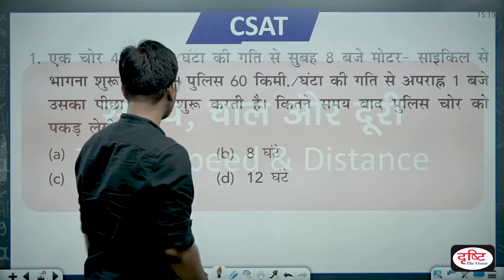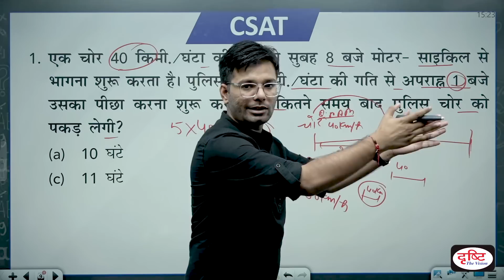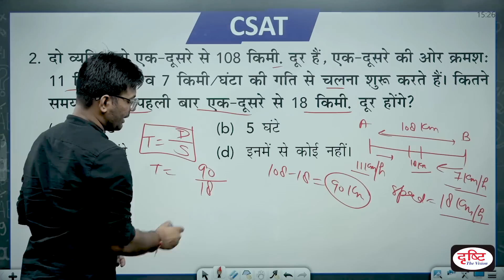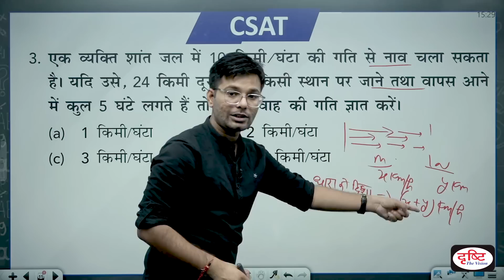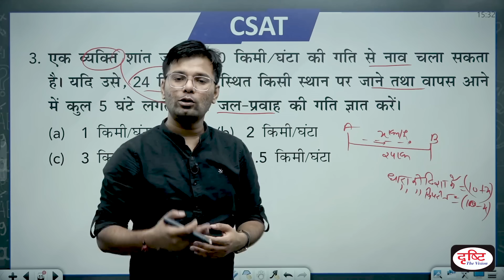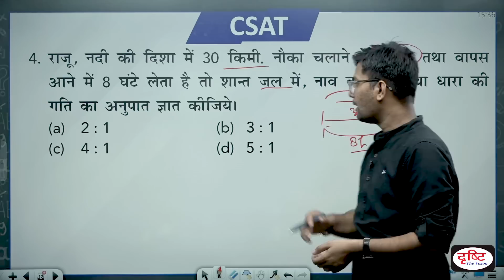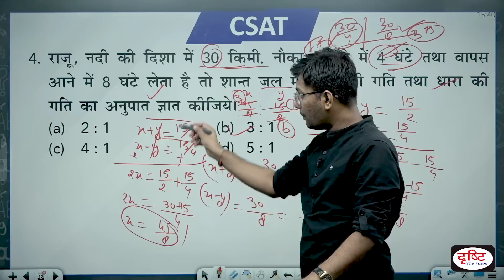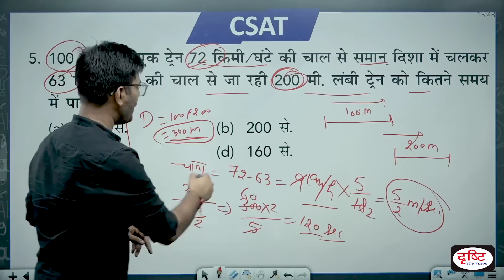CSAT Maths for IAS Prelims | Time Speed & Distance - Part 02 | UPSC Prelims 2023 | Drishti IAS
Due to the change in the level of CSAT in the last few years, it has become a hurdle in P.T. In the absence of the right strategy and guidance, many students cannot clear the preliminary exam just because of CSAT.

So we have decided to start a new video series for 'CSAT'.
In this series, 5 MCQs will be solved and the concepts related to them will also be explained.

In this video, the topic of the Time Speed & Distance of Maths is discussed.

1. Videos by Dr. Vikas Divyakriti

2. Concept Talk- By Dr. Vikas Divyakirti